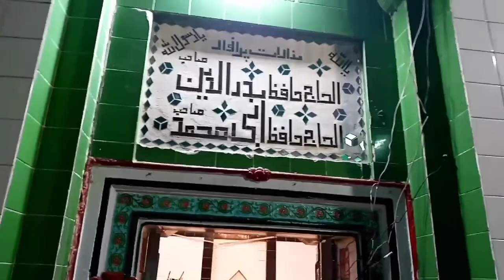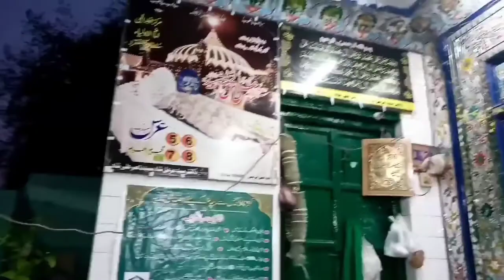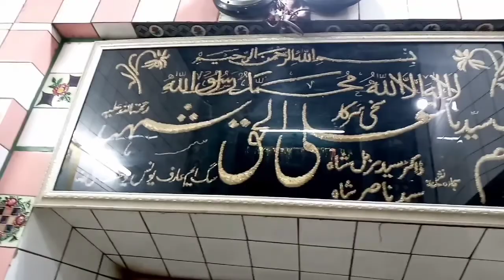Darbar shareef imam saab sialkot